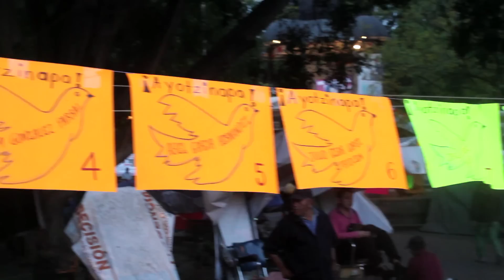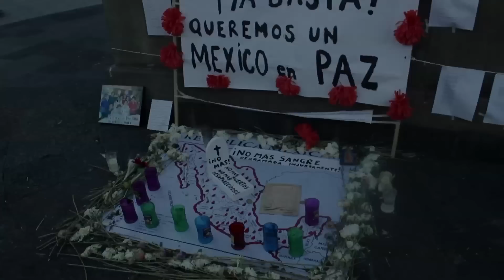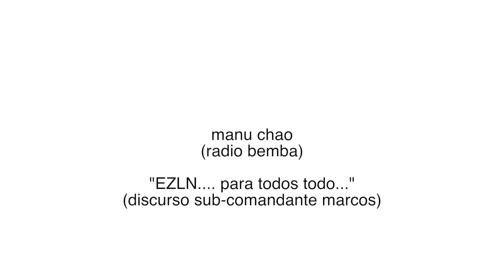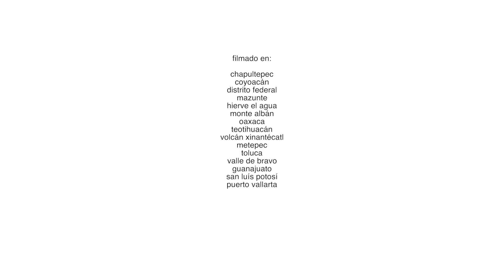43 +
Video-danza. Memorando a los 43 desaparecidos en Ayotzinapa y a los miles de desaparecidos en los pueblos latinoamericanos.

Realizado por Mila Acuña Cartin y Alejandro Ferlini Cartin (Costa Rica)

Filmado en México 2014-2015